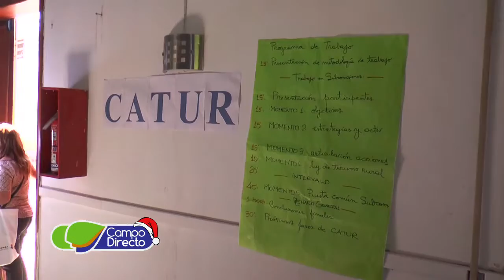2do. Foro de Turismo Rural en la SRJM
2do. Foro Nacional de Turismo Rural: En esta ocasión se lo denominó “Mil x Mil” y se realizó en la las instalaciones de la Sociedad Rural de Jesús María.
Con una amplia participación entre lo público y lo privado, mas de 1500 personas de mas de 350 localidades del interior del país trabajaron en talleres con el objetivo de visualizar problemáticas y necesidades para la implementación de políticas que valoricen la identidad rural y el agregado de valor en nuestro campo.

Entrevistas:
                       Felicitas Esteban
                       Vice Presidenta CATUR

                      Julio Camaño
                      Delegado regional Cba. de CATUR

                      Luis Picat
                      Presidente Sociedad Rural de J. María